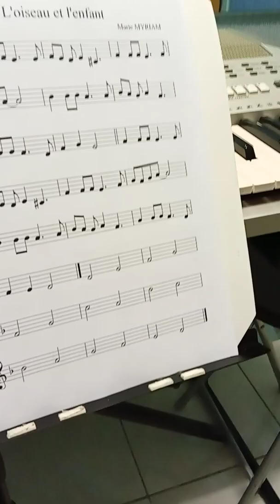Cours de oud au conservatoire de musique orientale avec mon professeur, Faudel.